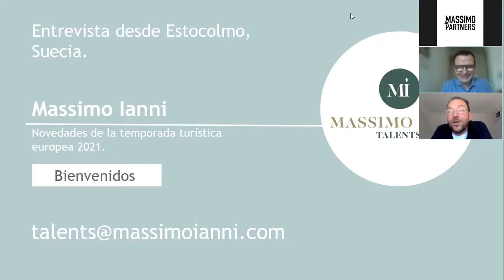Entrevista a Massimo Ianni desde Estocolmo, Suecia.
Entrevista a Massimo Ianni desde Estocolmo, Suecia. Novedades de la temporada turística de verano en Europa, 2021.